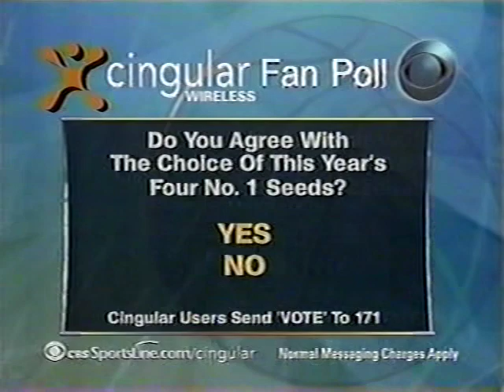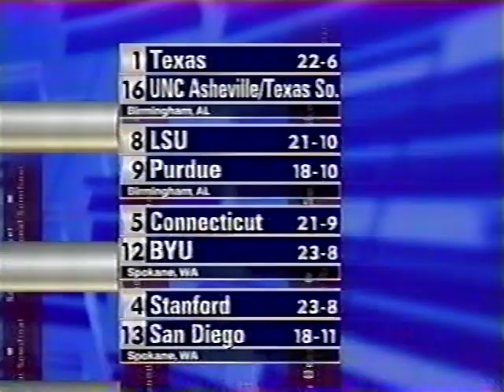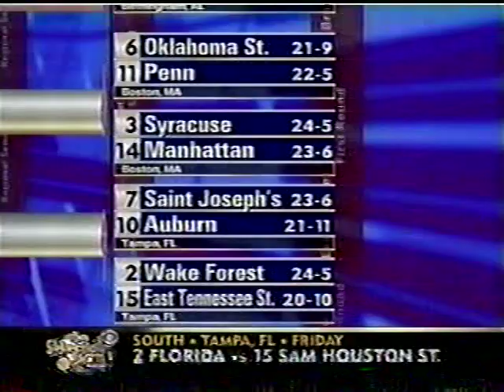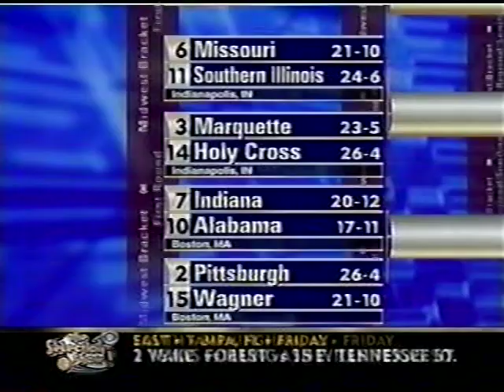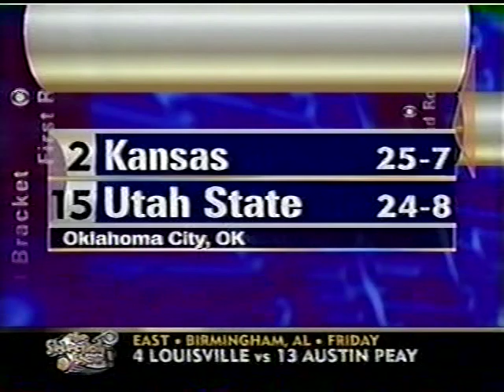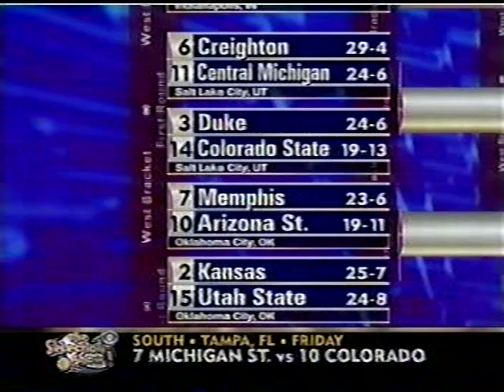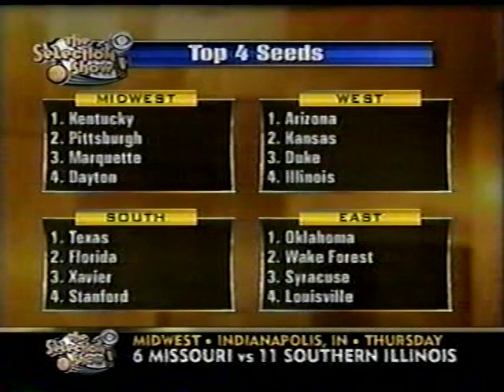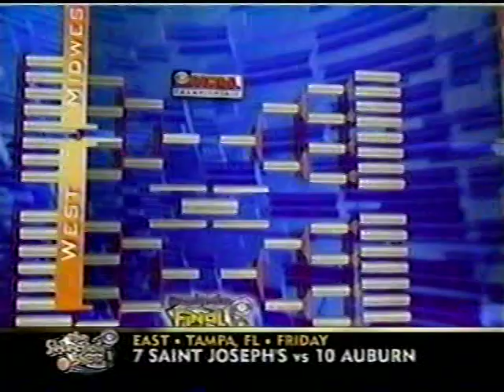2003 NCAA Tournament Selection Show